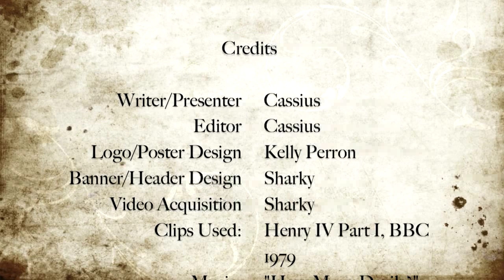Shakespeare's Greatest Battle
In honor of Memorial Day, here is my look through the dark, intense, passionate world of Shakespeare's battlefields, as depicted in what I consider to be the absolute best Shakespearean battle. Clips from the 1979 BBC "Henry IV Part I".

Originally posted to blip on Memorial Day weekend.